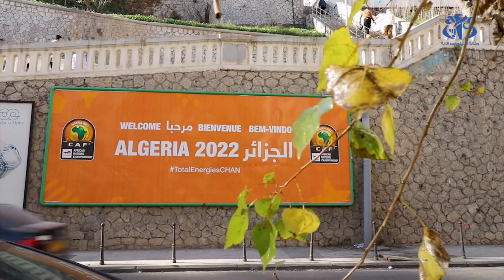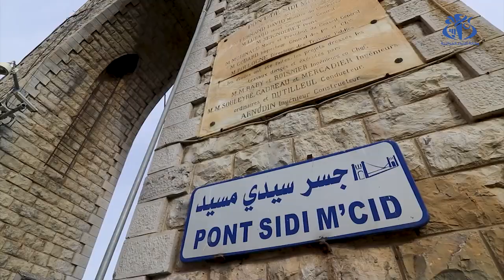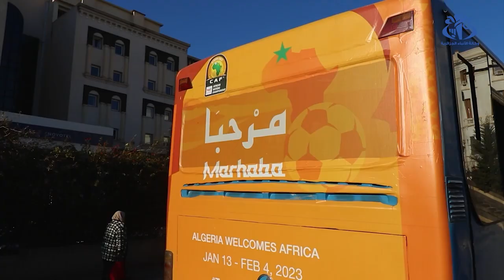قسنطينة : مدينة الجسور المعلقة تتاهب لاستقبال ضيوف بطولة شان 2022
قسنطينة (وأج) - تتأهب عاصمة الشرق الجزائري قسنطينة لاستقبال فعاليات البطولة الافريقية للامم لكرة القدم (شان 2022) حيث سيحتضن ملعب الشهيد حملاوي بالمدينة مباريات المجموعة الثالثة.